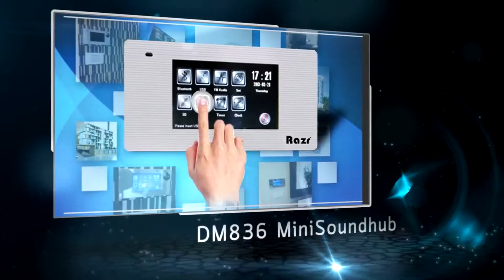DM836 - MINI Soundhub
อุปกรณ์สำหรับเล่นเพลงสำหรับติดบ้านหรือคอนโด หรูหราทันสมัยด้วยดีไซน์ที่ออกแบบมาเพื่อความหรูแต่เรียบง่าย

เพิ่มความแตกต่างให้ห้องคุณ

- Touch screen system
- User friendly interface
- Wireless control with iPhone, iPod, iPad
- Alarm with 2 memory adjust

สอบถามเพิ่มเติมสามารถติดต่อเราได้ที่